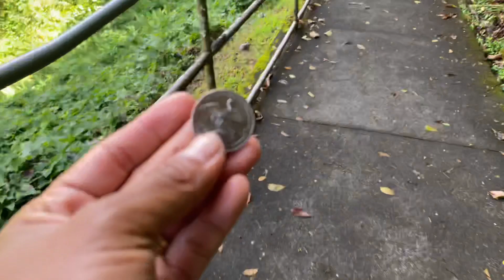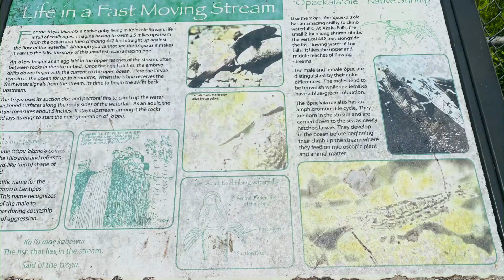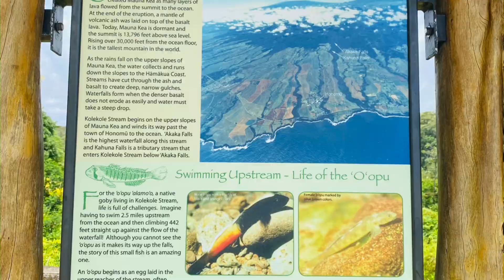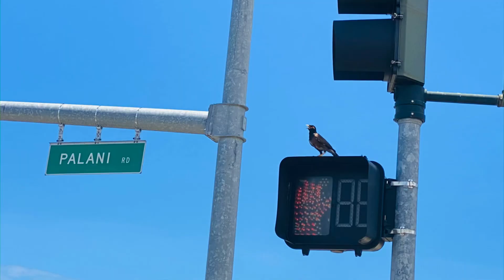2021 Island of Hilo/ Kauai Hawaii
We are here to share our Travel and Romance
2021 in Kauai Hawaii. We love seeing things that we never seen before ❤️❤️❤️👈